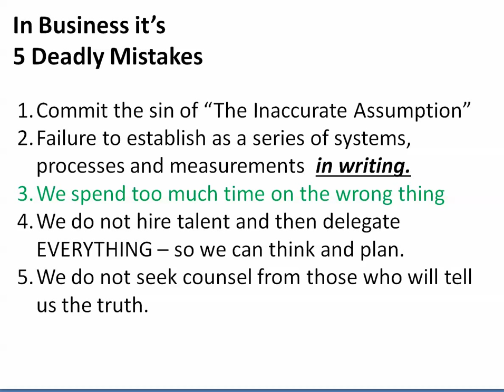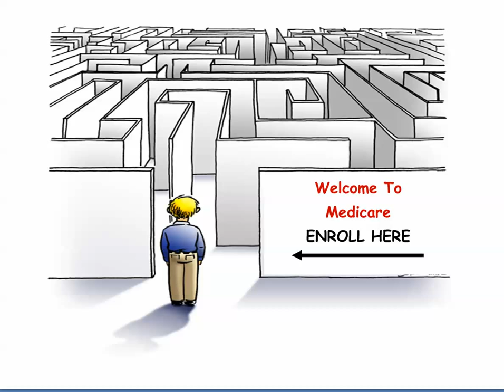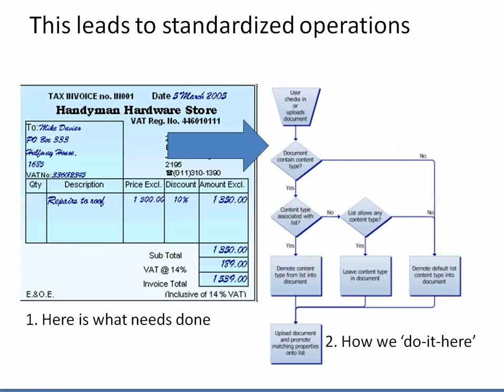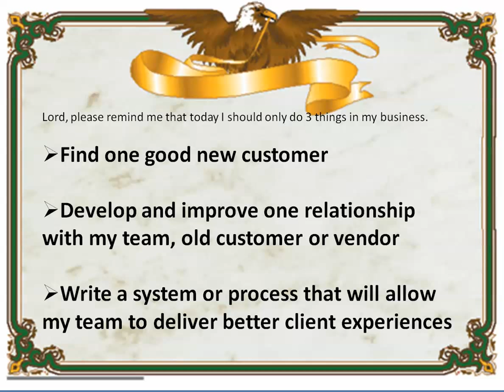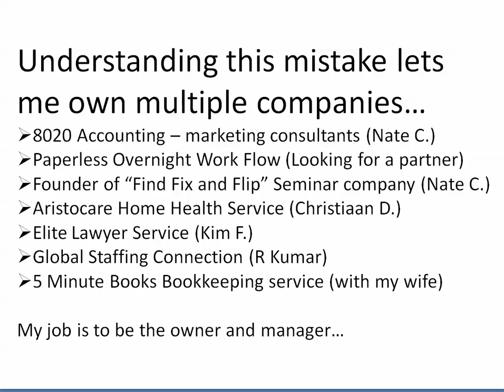Finding, Fixing, and Flipping a Local Business - NEW INFO BELOW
NEW PRODUCT: We just created a FREE phone app that captures money in and out as well as mileage and tax documents.   Puts all transactions into a spreadsheet CODED with a photo of the documents attached.